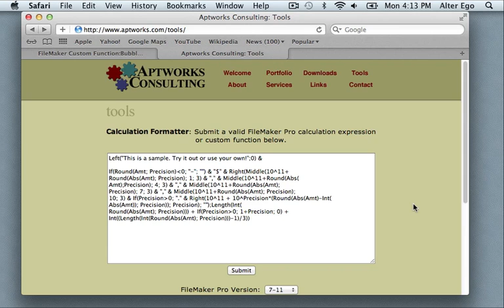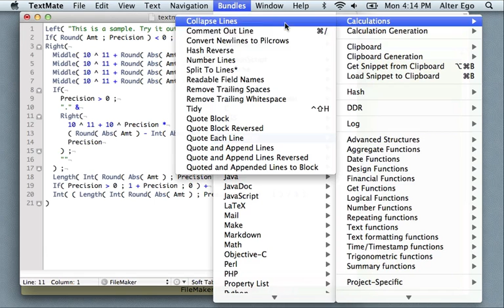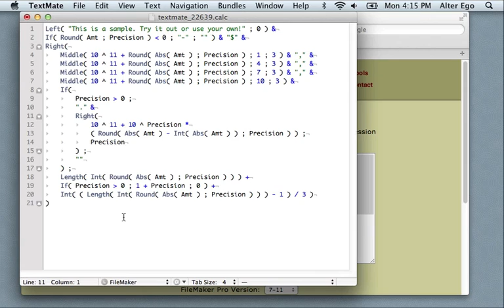TextMate Bundle for FileMaker 03: Formatting Calculations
Let TextMate format your FileMaker calculations for you!